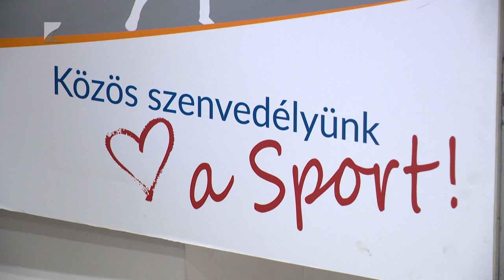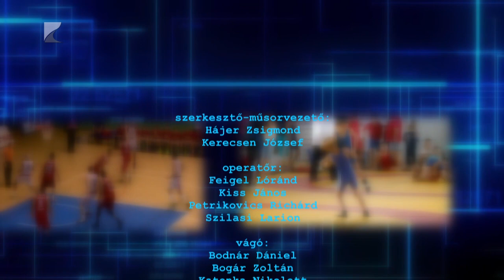Sportszelet - 2023.12.14.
Témák:

Bronzérmet szerzett Tarjányi István a thaiföldi Világkupa versenyen

Gálaműsorral búcsúztatta az esztendőt a Nyíregyházi Sportcentrum

Megszerezték első hazai bajnoki győzelmüket a Kék Cápák

Négycsapatos U8-as jégkorong tornát rendeztek a Szabolcsi Sólymok

Három korosztály számára indít bajnokságot a vármegyei kosárlabda szövetség